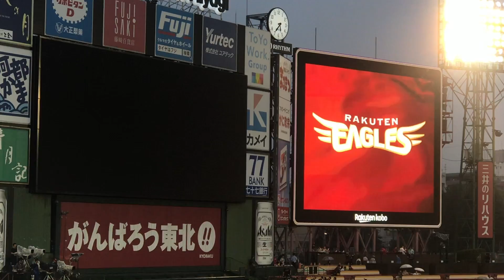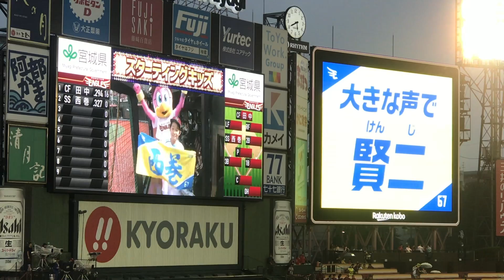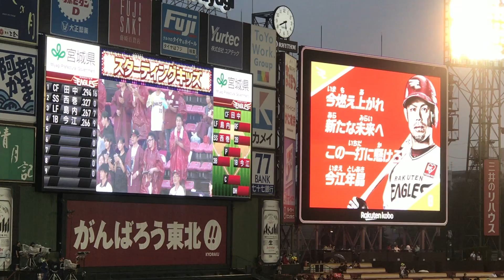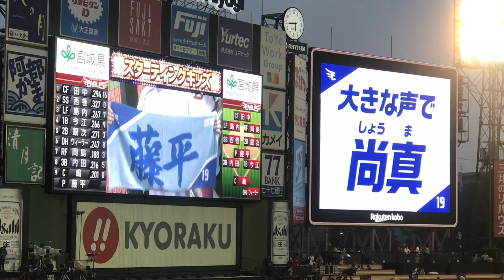2018年8月31日 楽天イーグルス vs ソフトバンクホークス スタメン発表